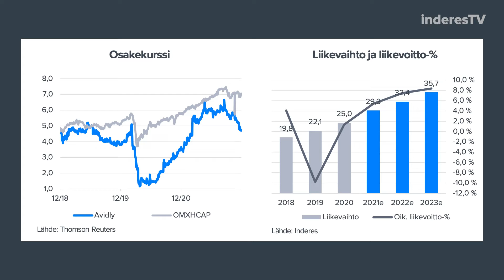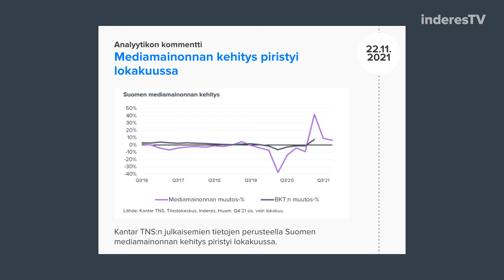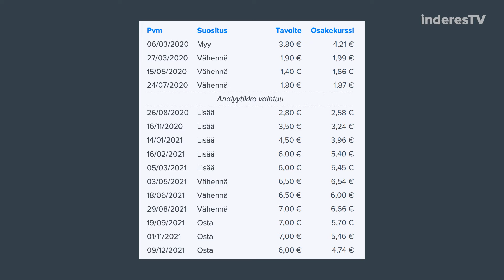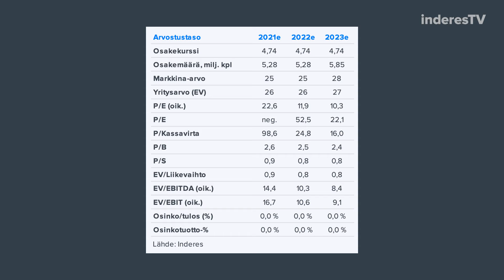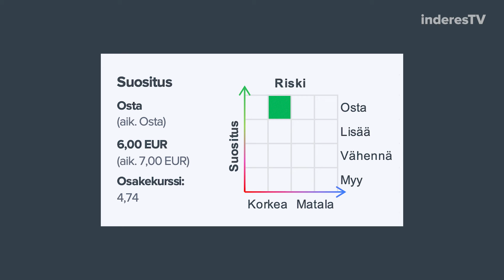Avidly: Vakaasti eteenpäin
Avidly on toteuttanut ripeää muutosta käänneyhtiöstä kasvuyhtiöksi jo lähes kahden vuoden ajan. Yhtiön lähivuosien tuloskasvulle on mielestämme selvät ajurit. Analyytikko Antti Luiro kommentoi.

-Videon aiheet-
00:00 Aloitus
00:09 Ajurit käänteen takana
02:40 Loppuvuoden näkymät
03:39 Arvostus ja tavoitehinnan muutos